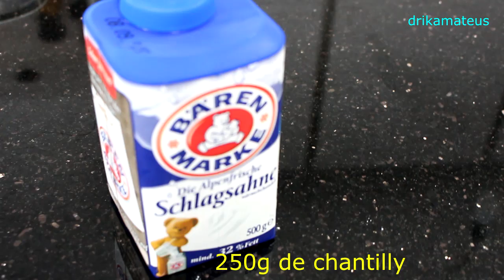Cheesecake de Oreo sem ir ao forno/ No Bake Oreo Cheesecake